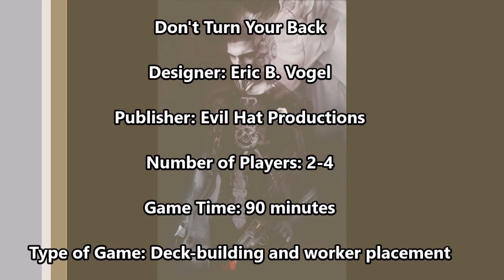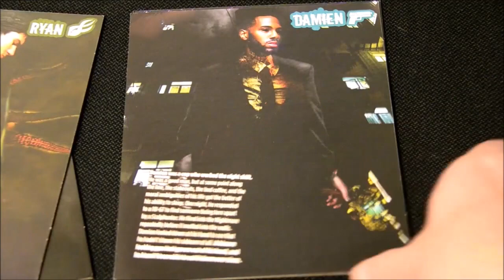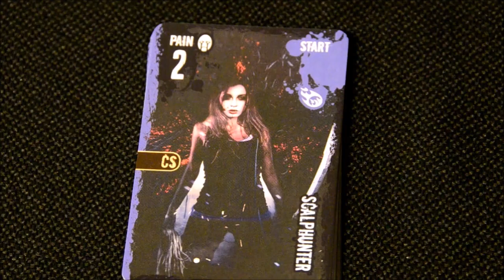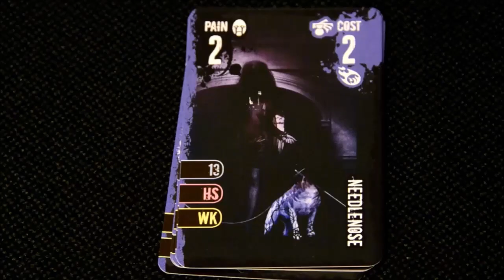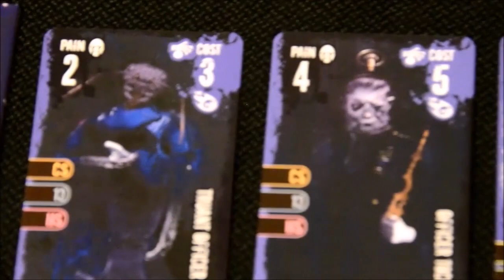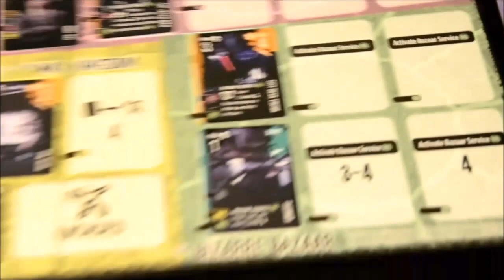Don't Turn Your Back review